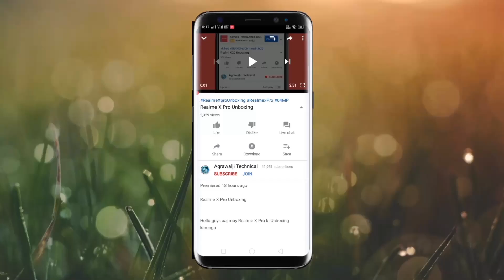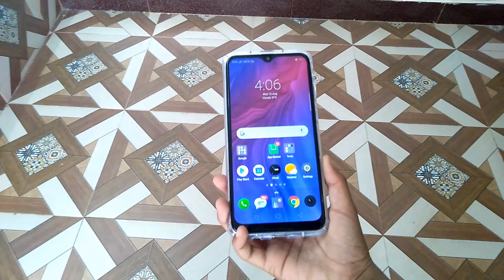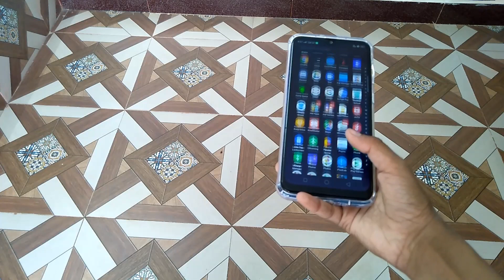Realme 5 Pro Unboxing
Hello guys aaj may Realme 5 Pro ki Unboxing karonga